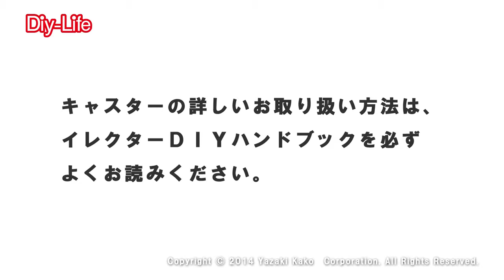【矢崎化工】 金属製キャスター YGR取付手順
矢崎化工　金属製キャスター　YGRの商品説明動画です。
取付手順について解説します。